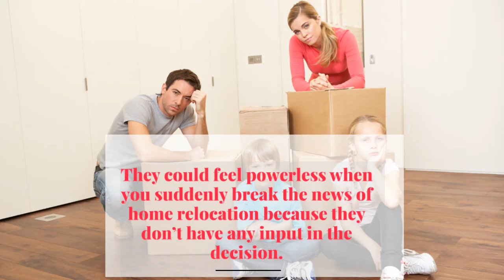7 Ways To Make Moving Easier On Kids And Family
There is no denying the fact that kids tend to think negative aspects when a family moves. There is the loss of close friendships, loss of a sense of belongings, neighbourhood and their favourite places. Apart from this, adjusting to the new community is not an easy thing, especially for school-going children.
Here, in this video, we have got seven brilliant ways that will turn your home relocation into a fun adventure for your entire family.